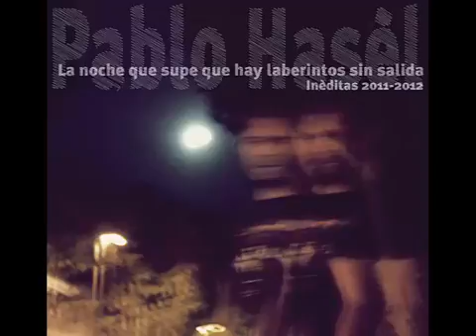Cobarde egoista - Pablo Hasel (La noche que supe que hay laberintos sin salida)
DESCARGA DISCOGRAFIA COMPLETA PABLO HASEL

DESCARGA SOLO DISCO "La noche que supe que hay laberintos sin salida"